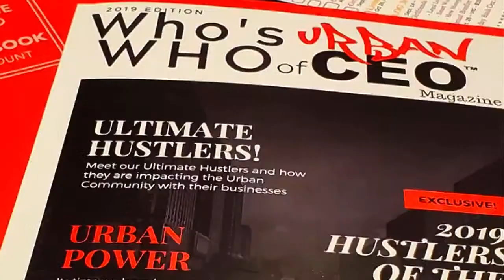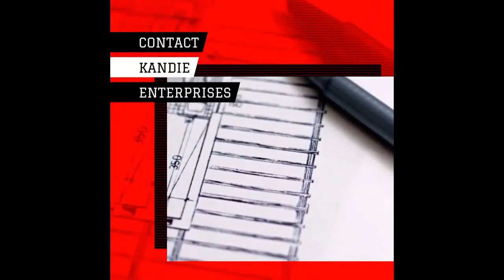How To Earn Your First $1,000 Selling A Class w Shalena D I V A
Shalena "D.I.V.A." Broaster @shalenadiva is the best-selling author of "Fire Your Friends: A Woman's Guide to Becoming Her Own Best Friend” and an award winning speaker. Her clients call  her “The D.I.V.A." because she shows women how to discover, invest, value and appreciate their lives and business. As the "Start Up Coach" for online coaches. She educates, equips and trains them to start earning money quickly by packaging their knowledge into digital information products.  Through her company, Best Selling Year, LLC, she helps new coaches, consultants and experts with personal branding, content marketing and digital product creation such as webinars, ebooks, and online courses.